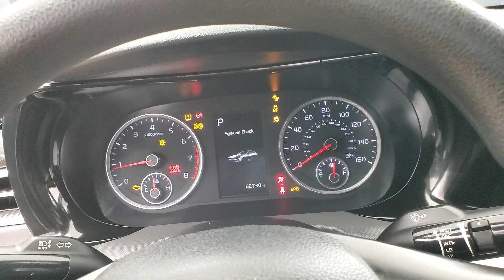2021 Kia K5 LXS MEDIA SCREEN BACK-UP CAMERA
Stock #:066392
BACK-UP CAMERA, BLIND SPOT MONITOR, BLUETOOTH CONNECTION, KEYLESS START, PRIVACY GLASS, PUSH BUTTON START, USB, 118-POINT INSPECTION PROCESS.

27/37 City/Highway MPG